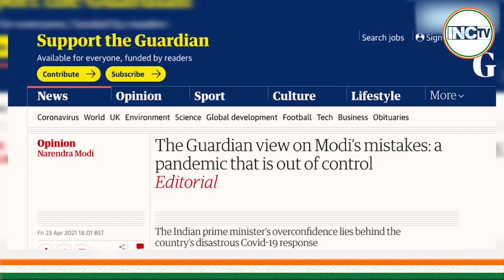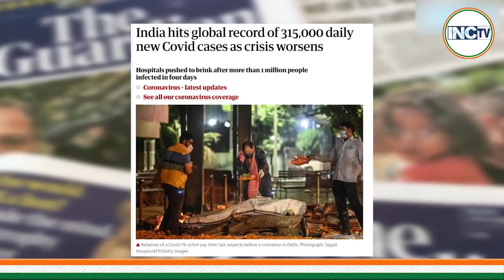कोविड में सरकार की लापरवाहियों से 5 लाख नहीं, 40 लाख भारतीयों की मौत हुई। - श्री राहुल गांधी